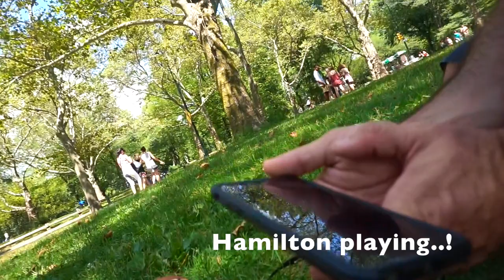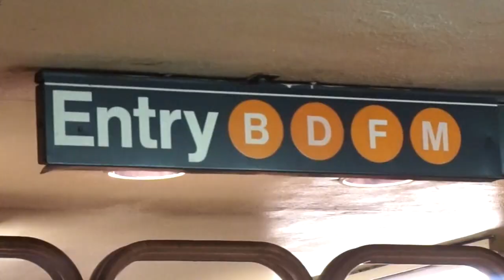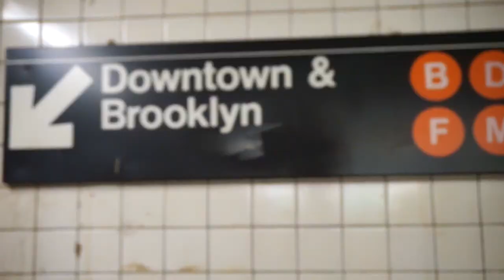Annie in New York Day 3 | Central Park & Subway Coney Island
I am a kid tourist in New York!! On my 3rd day in New York we had Brunch at a fancy restaurant on the edge of Central Park & then went for a walk in Central Park. Later in the day we took a subway to Coney Island. We ate at the famous Nathan's Hot Dog restaurant & then rode some rides. While we were there I met a girl who recognized me from YouTube, that was cool!

EDITOR: iMovie

ANNIE'S WORLD:
Annie is 10 years old. Homeschooled, 6th grade (attends PACES one day a week). Lives in Texas. Loves her kitten, YouTube, filming, DIYs, room decorating, shopping, her family, her church family & friends.

Twitter (not really used much)

Annie was inspired to vlog by Casey Neistat & Bethany Mota in the summer of 2015. Annie loves to watch Miranda Sings, Brooklyn & Bailey, Alisha Marie, Claudia Sulewski, and many more.

Her favorite shops for shopping in are Target, Claire's and Forever 21 and Annie LOVES to shop. And talk.

We will always try to answer your questions and comments below!